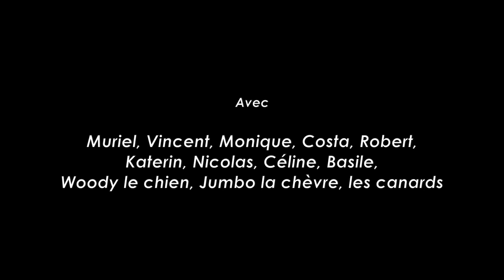PANORAMA 08 - OSER (Clip officiel)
Clip tout nouveau, tout chaud, pour le single "Oser" !!  Tourné et réalisé par JF Awad - qui avait déjà commis 'No Paradise" - le clip vous invite à oser ... faire le grand plongeon. Le titre "Oser" est issu du deuxième album de Panorama 08, disponible sur les plateformes d'écoute ou